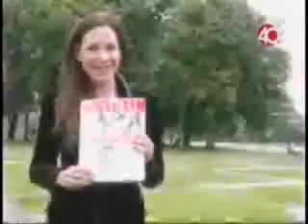Entrevista programa Leyenda Urbana